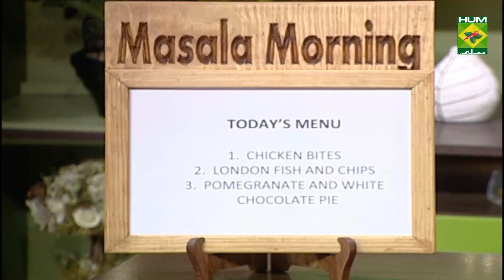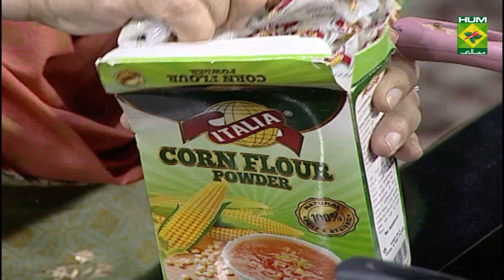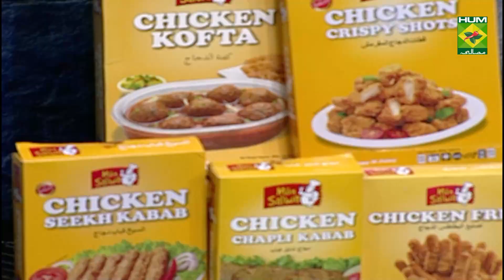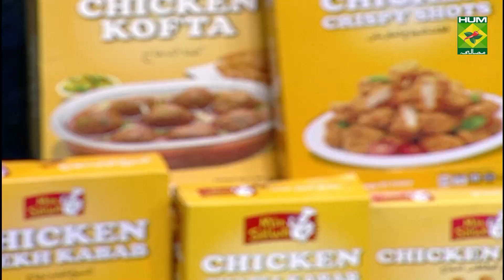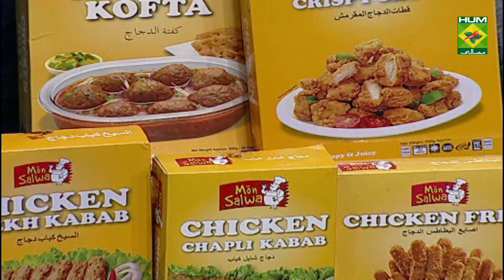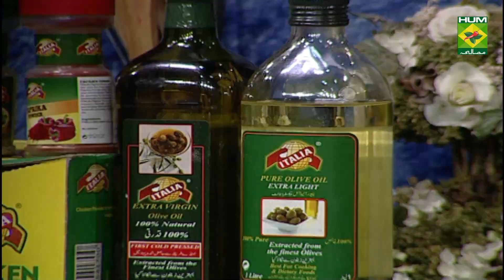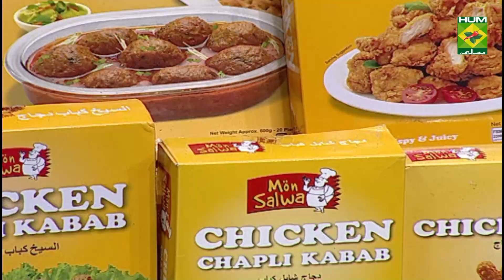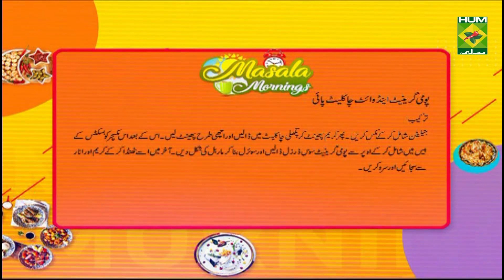Pomegranate and White Chocolate Pie Recipe | Masala Mornings| Shireen Anwar | Desi Food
Why spend on expensive desserts when you can make gorgeous looking ones at home? Give this very elegant recipe of Pomegranate and White Chocolate Pie a try and fall in love with it instantly!

Watch this Masala TV video to learn how to make Pomegranate and White Chocolate Pie ,Chicken Bites and London Fish And Chips Recipes. This show of Masala Mornings with Shireen Anwar aired on 17 February 2021.

Digestive biscuits (crushed)   2 ½ cup
Butter (melted)    4 ounce

Ingredients for Pomegranate Sauce

Pomegranate juice    1 cup
Red color     few drops
Gelatin      2 tbsp
Pomegranate juice    ¼ cup
White chocolates (grated)  200 gm
Clarified butter    ½ cup
Cream      1 ½ cup
Caster sugar     3 tbsp
Pomegranate    for decoration

METHOD FOR BASE

Crush biscuits, mix with melted butter, spread in a 9 inch pie dish, bake for 10 mins.

METHOD FOR POMEGRANATE SAUCE

Put pomegranate juice in a sauce pan, cook till boiling, add sugar, thicken with dissolved corn flour, remove, cool add red color, dissolve gelatin in pomegranate juice and keep aside. Melt grated chocolate with cream, add in dissolved gelatin, beat the remaining cream, add to melted chocolate, save some for decoration, beat mixture to mix, put on top of biscuit base, drizzle pomegranate sauce, swirl to give marble effect, chill until firm, decorate with some more cream and pomegranate.

Chicken Bites:

Ingredients

Boneless chicken    ½ kg cubes
Black pepper    ½ tsp leave it for 30 mins

Corn flour     2 tbsp heaped
Egg      1
Chilled water to make batter  as required

Ingredients for Buffalo Sauce

Chili oil     2 tbsp
Siracha sauce    4 tbsp

METHOD

Marinate chicken with salt, black pepper, leave it for 30 mins, make batter with all the ingredients given under batter, add marinated chicken to batter. In a plate add dry flour, pick up each piece of chicken from batter, roll in dry flour, one piece at a time. Heat oil and deep fry until crisp, toss in buffalo sauce and serve immediately.

METHOD FOR BUFFALO SAUCE

Heat chili oil, add crushed garlic, fry, add all the sauces, add in fried chicken, toss well and remove.

London Fish And Chips:

Ingredients

Sole fillet     ½ kg
Soy sauce    1 tbsp and leave it for 1 hour

Chilled water    as required

METHOD

Make batter with all the given ingredients using chilled water, dip the marinated fish in batter, deep fry till crispy, serve with loads of fries and tartar sauce.

Ingredients for Tartar Sauce

Egg white boiled and chopped  1 tbsp
Pickled onion    1 tbsp
Pickled jerkins    1 tbsp
Parsley finely chopped   1 tsp

METHOD